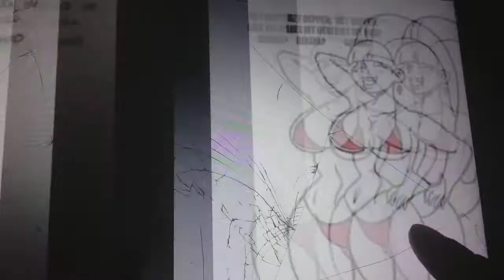Gravity falls vampires:apologize